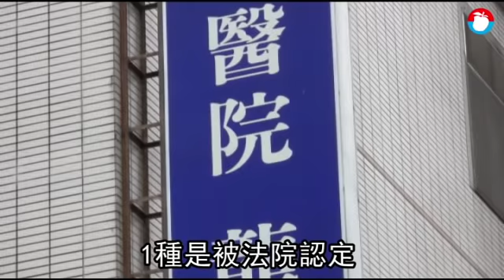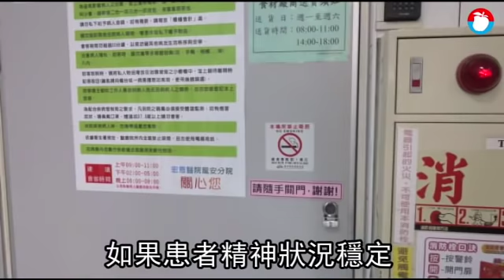【精障哀歌】《蘋果》深入監護治療院所 揭病患鼻酸的虛幻人生 | 台灣蘋果日報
震驚全國的小燈泡命案，凶手王景玉因罹患思覺失調症逃過一死，高等法院今年7月判王景玉無期徒刑的同時，宣告他刑後還要施以5年的監護處分，所謂的監護處分，是指受刑人在服刑期滿後，再到監獄以外的適當場所進行強制性的監護治療，但延長賽的監護治療，是否有效？而監護期滿後，這群罹病的受刑人回到社會，能否延續治療？恢復穩定？《蘋果》實際進入提供監護處分的三大醫療機構之一的台中宏恩醫院龍安分院，了解現行監護處分施行情況。